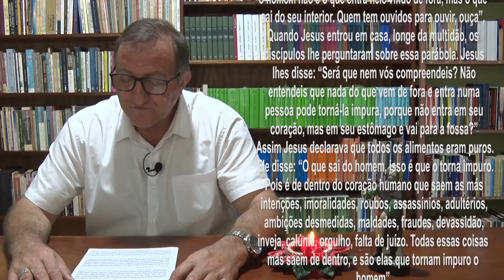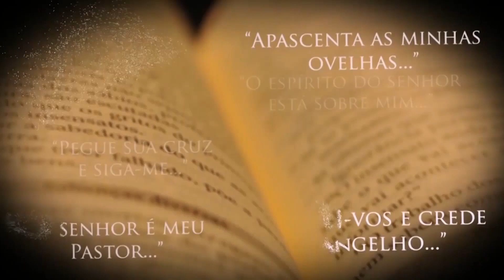EVANGELHO DO DIA | 08/02/2023 | Marcos 7,14-23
Acompanhe, diariamente, o Evangelho do Dia com o Dom Neri José Tondello, Bispo da Diocese de Juína-MT.
A Leitura Orante de hoje é o Evangelho de Jesus Cristo segundo Marcos (7,14-23)